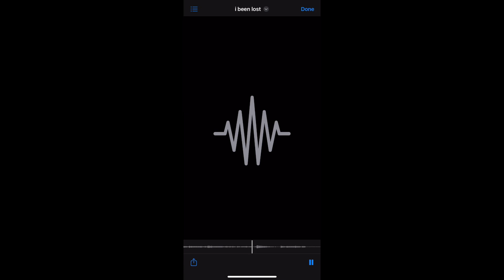i’ve been lost for a while, but im really trying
a look into a piece im working on from Fred Again’s song “Angie (i’ve been lost)”. i don’t know when I will ever finish this but this one will feel personal. probably the last song that i’ll make based on personal emotions cuz i dont wanna make stuff about me anymore, i want it to be for others.